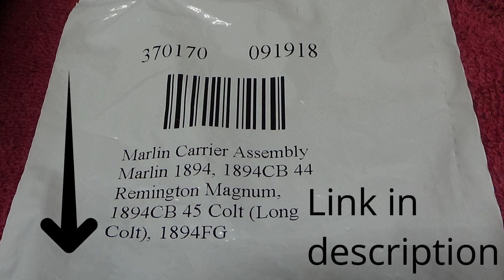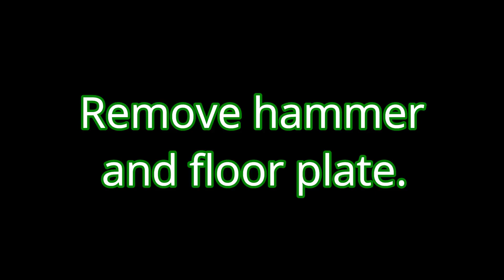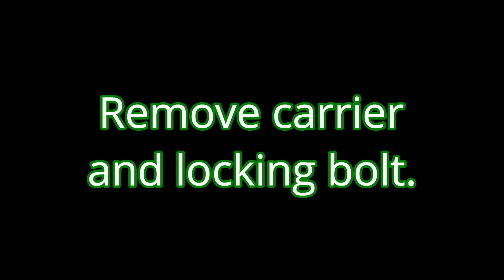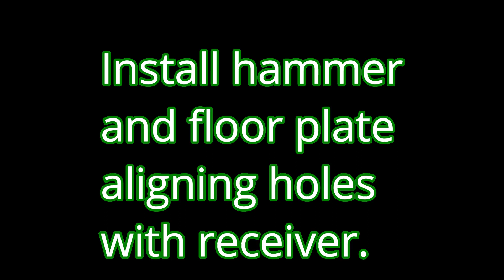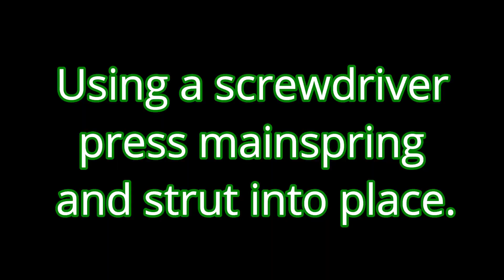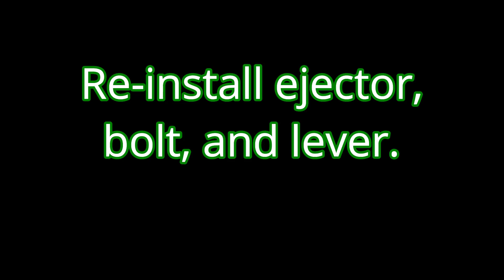Marlin jam model 1894 Fix replace carrier assemble disassemble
How to disassemble and re-assemble model 1894 Marlin lever gun and replace the carrier. All music by Federale